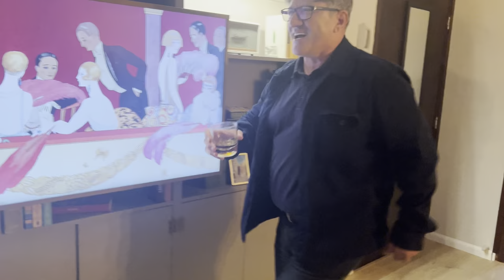Vlog 7. What happens when you invite Georgian people for Adjarian Khachapuri in The Hague.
Are Georgians really this loud? Well I guess our family is.

We are making Georgian Adjarian Khachapuri and inviting the family. Vakho is the best Georgian chef in the Netherlands, he has worked in 5 star hotel restaurants in Georgia and has a feeling for it, as we say it in Georgia.

Do not forget to write him, because he invited you guys to taste his Adjarian Khachapuri.

We are having a lovely Georgian evening in Den Haag with lots of traditional (old) and a litter bit shameful (sopluri) music playing in the background. Everything to keep the old people happy right? 😉❤️ They definitely did not forget to scream GAUMARJOS (cheers) 3 times in a row.

It’s a bit to much for everyone who is never been in Georgia, but I can tell you for sure; in Georgia it’s 1000 x more.

Hope you enjoyed watching us.

Big kisses 💋

Sofie and Nanuka